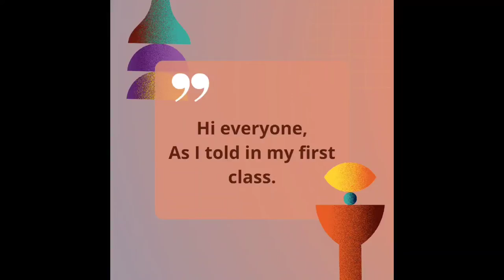✏️पेंसिल से डिजाइन बनाना सिखें,(Embroidery drawing )border banana sikhe Khaka master full course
kadhai ka design kaise banate hain pencil

practice
kadhai ka design kaise banate hain pencil practice

इस वीडियो में आज हम बॉर्डर बनाना सीखेंगे और बॉर्डर का कोना कैसे सेट करते हैं? In this video today we will learn to make border and how to set border corner Kadhai ka design banana sikhen (full course khaka master)

Emroidery Design Pencil art On Tracing Paper For Beginners, Hand Embroidery Designs Drawings and Pencil Sketch for Hand Work, khaka design drawing for embroidery and machine emroidery.

Hello friends welcome to KHAKA ARTIST. Dosto jaise ke aapko pata Hain is channel mein hum emroidery designs patterns HAND EMBROIDERY , AARI WORK drawings and sketch bana Sikhate Hain. Aur hum iske liye pencil and paper use karte hai... Jo drawings hum banate Hain aap usko all types of emroidery designs and nokshi kantha designs mein use kar sakte hai- For example---saree border lehenga design Sadi ka kinara drawing, flower design drawing for embroidery, neck design drawing, saree corner design, butta khaka drawing, khaka drawing for embroidery, floral design patterns for hand emroidery, all over jall emroidery designs, peacock emroidery design, salwar kameez design, ladies dress design, maggam work design , Ari work design, hand work design, machine emroidery design,#
how to make blouse design
design banane ka tarika
design for beginner beginner
design to be shown
design banane ke liye bata
design banane ka design
design banane ka asan tarika
design banane ka khaiye
design to be made
design
stitching
lehenga design show
lehenga designs blouse
lehenga design lehenga design
lehenga design saree
lehenga designs
design lehenga
embroidery designs lehenga choli
embroidery designs for lehenga blouse
hand embroidery lehenga design
embroidery machine
embroidery pattern
embroidery designs
embroidery for beginners
embroidery flowers
embroidery work
embroidery on paper
embroidery hoop art
embroidery stitches
embroidery designs for blouse
design ke
kadai ke design
kadai ke design new
kadai ke design simple
show the design of kadai
kadai ke design khaiye
show me the design of kadai
kadai ke design acche acche
handwork kadai design
how to make kadai design
kadai ke design rumal par